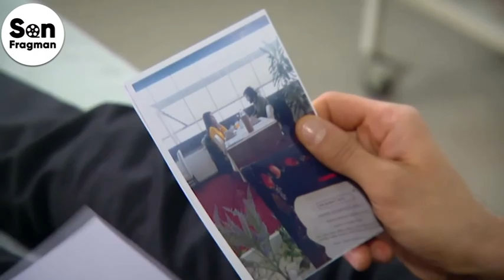مسلسل أحببتك مرة الحلقة 106 (Arabic Dubbed)